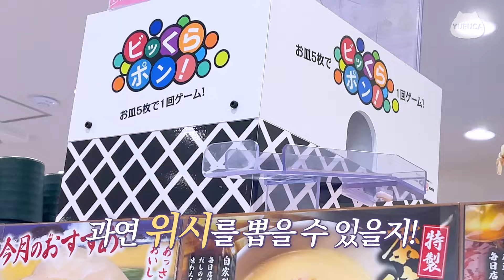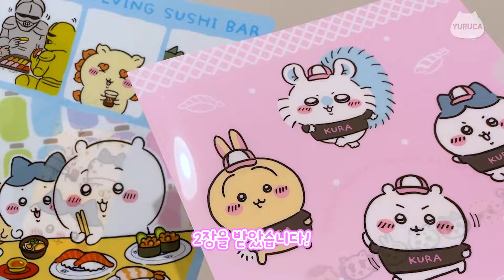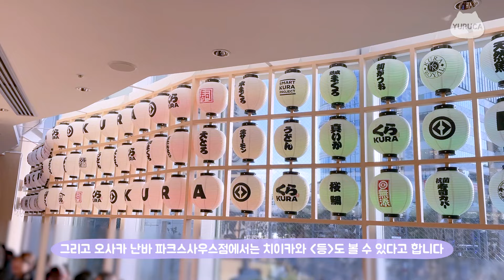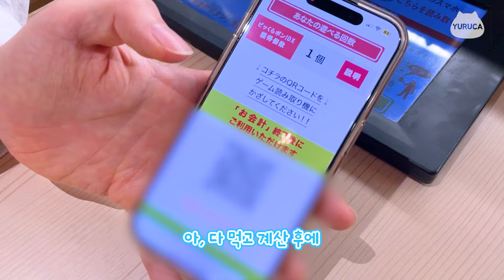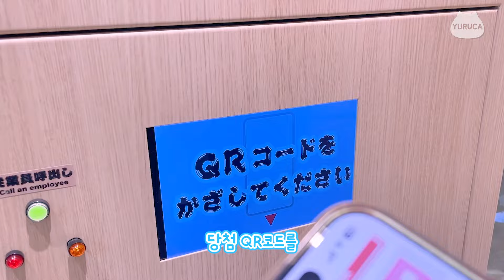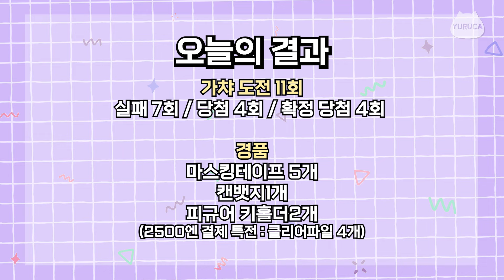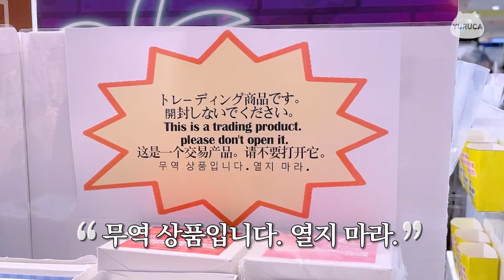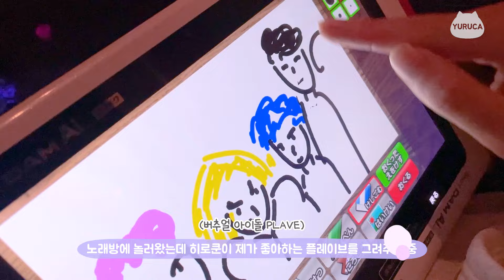초밥을 먹으면 치이카와 가챠가 공짜🍣⁉️😮치이카와x쿠라스시 콜라보 토벌ㅣ추억의 마법소녀 굿즈 투어💗ㅣ한일커플ㅣ도쿄 오타쿠 브이로그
일본 회전초밥 체인점인 쿠라스시와 치이카와의 콜라보 이벤트가 열렸어요😆
초밥을 먹으면 치이카와 가챠를 할 수 있다는데…
과연 어떤 굿즈들이 나왔을까요?🤔

▫️쿠라스시 치이카와 콜라보 기간 2024/3/8~2024/3/31

[⏰타임라인]
0:00 시작
0:30 쿠라스시 가챠에 대해서
0:53 쿠라스시 콜라보 이벤트와&굿즈 리스트
1:48 가챠 오픈
2:19 초밥 냠냠
3:15 초밥 접시로 가챠하기
4:26 가챠 당첨
5:22 1일차 토벌전 결과
5:33 2500엔 결제 특전 클리어파일
5:24 2일차 시작 (쿠라스시 스카이트리 점)
5:55 1층 치이카와 랩핑 장식
6:05 1층 거대한 가챠 기계
6:20 2층 치이카와 랩핑&가챠 기계들
6:52 초밥접시 위의 치이카와들
7:00 스카이트리점 가챠 룰
7:36 스마트폰 가챠
8:07 가챠 오픈
9:00 초밥접시로 가챠하기
9:47 거대한 기계로 가챠돌리기
10:19 가챠 오픈
10:40 최종 가챠 결과
10:56 쿠키영상(마법소녀, 플레이브)
13:40 편집후기/총평